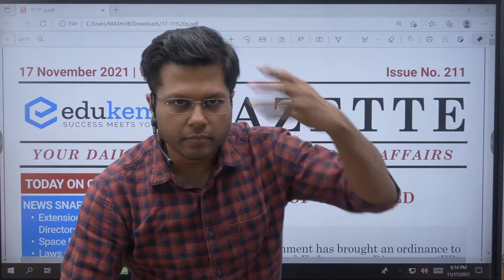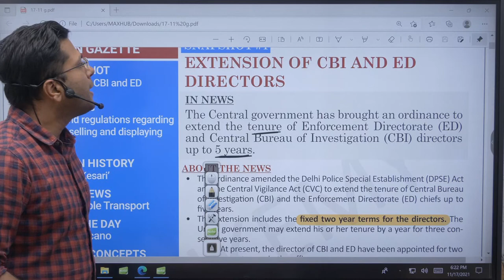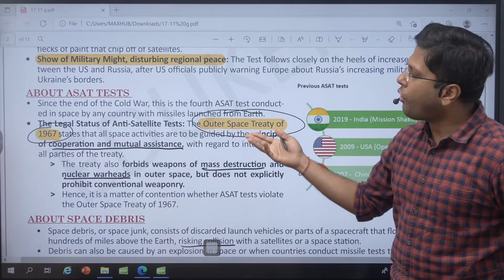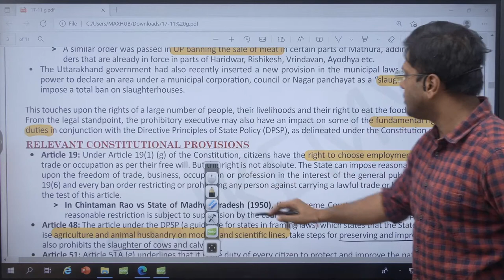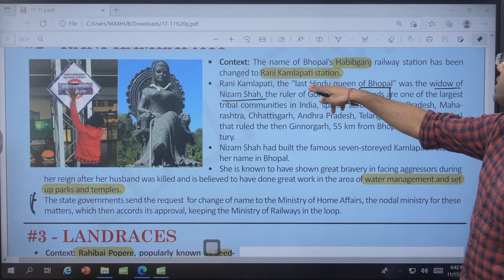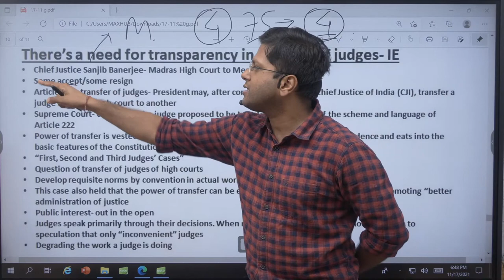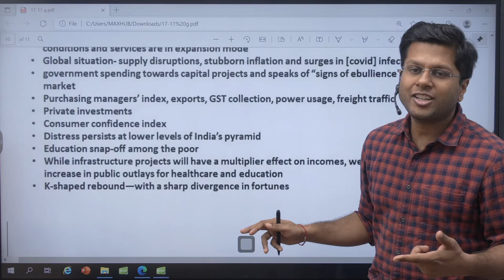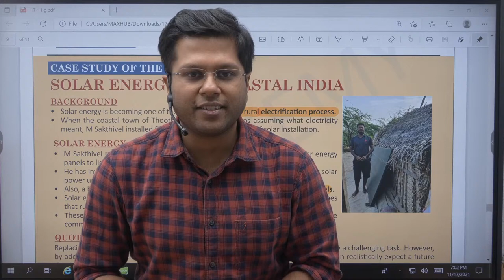Daily Current Affairs For UPSC CSE | 17th November 2021 | Edukemy's Gazette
Daily Current Affairs for UPSC CSE | 17th Nov. 2021

Edukemy’s Daily Gazette- Newsletter for UPSC Aspirants is a comprehensive Daily Newsletter with complete coverage of Current Affair for UPSC CSE from all the important resources and linkage.

Gazette is accessible to every UPSC aspirant for FREE. One can also read Gazette from the Edukemy website.